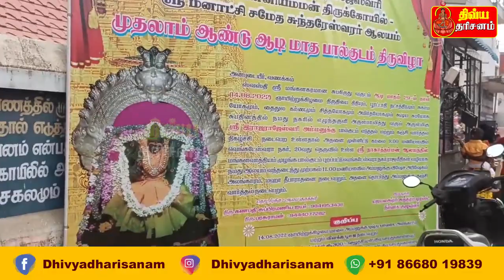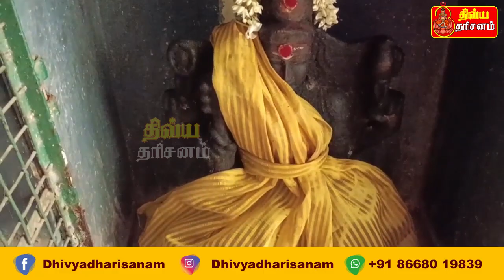நவ சக்திகளுடன் அருள் புரியும் ஸ்ரீ ராஜராஜேஸ்வரி அம்மன் | Dhivya Dharisanam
சென்னை ராமாபுரம் பகுதியில் நவ சக்திகளுடன் ஸ்ரீ ராஜராஜேஸ்வரி அம்மன் எழுந்தருளி உள்ளார். பொதுவாக ராஜராஜேஸ்வரி அம்மன் தனியாக வீற்றிருப்பார். அதேபோல் அம்மன் கோவில்களில் அம்மனுடன் சப்த மாதாக்கள், நவ  கன்னிகள் தனியாக இருப்பார்கள். ஆனால் இவ்வாழையத்தில் நவ கன்னிகைகளின் மேல் ஸ்ரீ ராஜராஜேஸ்வரி அமர்ந்து அருள் புரிவது சிறப்பு அம்சமாகும். ஏன் இப்படி ராஜராஜேஸ்வரி எழுந்தருளி உள்ளார். இந்த பகுதிக்கு எப்படி இந்த அம்மன் வந்தார், என்ற கதையை  முதலில் தெரிந்து கொள்வோம்.
சென்னை மண்ணடி பகுதியில் சுந்தரம் ஐயர் என்பவர் ஹோட்டல் நடத்தி வந்தார். அங்குள்ள காளிகாம்பாள் கோவிலுக்கு தினமும் செல்வதை வாடிக்கையாக வைத்திருந்தார். ஒரு நாள் தனது நண்பர் கூறிய ஆலோசனைப்படி சென்னை புறநகரான ராமாபுரம் பகுதியில் இரண்டு கிரவுண்ட் நிலத்தை 1985இல் வாங்கியுள்ளார். பின்னாளில் அங்கு வீடு கட்டி குடியேறலாம் என நினைத்திருந்தார். அப்போது ஒரு நாள் அவருடைய கனவில் அம்மன் தோன்றி நீ வாங்கிய இடத்தில் தனக்கு ஒரு ஆலயம் கட்டுமாறு கூறியுள்ளார். உடனே இது பற்றி காஞ்சி மஹா பெரியவரிடம் கூறி, அவருடைய ஆலோசனையை கேட்க காஞ்சி சென்றுள்ளார்.
அங்கு மகா பெரியவாளை சந்திக்க நிறைய பேர் வரிசையில் நின்று இருந்தனர். அவர்களுடன் சுந்தரம் ஐயரும் நின்று கொண்டிருந்தார். பெரியவா ஒவ்வொருவராக பார்த்து ஆசி கூறிவிட்டு, சுந்தரம் ஐயர் அருகே வந்தபோது இவர் கேட்பதற்கு முன்பாக, நீ மனதில் நினைத்து வந்துள்ளதை நிறைவேற்று. இது அம்மன் உத்தரவு என பெரியவா கூறியுள்ளார்.
இதனை அடுத்து 1988 ஆம் ஆண்டு அந்த இடத்தில் நவ கன்னியுடன் ஸ்ரீ ராஜராஜேஸ்வரி சிலையை செய்து சிறிய குடிசை போட்டு அதில் வைத்து பூஜையை துவக்கினார். அதன் பிறகு விநாயகர் பாலமுருகன் நவகிரகம் விஷ்ணு துர்க்கை மற்றும் கோஷ தேவதைகளாக மகேஸ்வரி, மகாலட்சுமி, சரஸ்வதி ஆகிய தெய்வங்களை பிரதிஷ்டை செய்து சிறிய அளவில் கோவில் கட்டி 1991 ஆம் ஆண்டு முதல் கும்பாபிஷேகம் வெகு விமர்சையாக நடத்தியுள்ளார். இந்த கும்பாபிஷேகத்தை காஞ்சி சங்கராச்சாரியார் ஸ்ரீ ஜெயந்திர சரஸ்வதி சுவாமிகள் முன் நின்று நடத்தியுள்ளார். அப்போது இந்த ராமாபுரம் பகுதியில் அவ்வளவாக குடியிருப்புகள் ஏற்படவில்லை. கொஞ்சம் கொஞ்சமாக கோவிலுக்கு பக்தர்கள் கூட்டம் வரத் தொடங்கியது பக்தர்களின் ஒத்துழைப்புடன் பெரியவர்களின் ஆசியுடன் 1998 ஆம் ஆண்டு ஸ்ரீ ஐயப்பன் சன்னதி கட்டப்பட்டு மகா கும்பாபிஷேகம் நடத்தப்பட்டது. மேலும் ராஜராஜேஸ்வரி அம்மனுக்கு நேர் எதிரில் அரச மற்றும் வேப்ப மரமும் அதற்கு கீழே விநாயகர் மற்றும் நாக தேவதைகளும் வைக்கப்பட்டன.
அதன் பின்பு சுந்தரம் ஐயர் மற்றும் நிர்வாகிகளின் ஒத்துழைப்பால்
மீனாட்சி அம்மனுடன் சுந்தரேஸ்வரர், நந்தி, மகா கணபதி, வள்ளி தெய்வானையுடன் சுப்பிரமணியர், சொர்ண ஆக்ர்ஷ்ண பைரவர் ஆகிய சன்னிதிகளுடன் கோஷமுர்த்திகளாக நர்த்தன கணபதி, தட்சிணாமூர்த்தி, லிங்கோத்பவர், பிரம்மா, விஷ்ணு துர்க்கை ஆகியவை பிரதிஷ்டை செய்யப்பட்டு, 2003 ஆம் ஆண்டு மூன்றாவது மகா கும்பாபிஷேகம் சிறப்பாக நடைபெற்றது.
அதனை அடுத்து பக்தர்களின் கோரிக்கையை ஏற்று அஷ்டபுஜ துர்க்கை ஆஞ்சநேயர் ஆகிய புதிய சன்னதிகளுடன்  மகா மண்டபம், ராஜகோபுரம் கட்டப்பட்டு கடந்த 2014 ஆம் ஆண்டு மூன்றாவது கும்பாபிஷேகம் சீரும் சிறப்புமாக நடைபெற்றது. இப்படி நான்கு  கும்பாபிஷேகங்கள் கண்டு 10க்கும் மேற்பட்ட சன்னதிகள் உடன் சிறப்பாக உள்ள ஸ்ரீ ராஜராஜேஸ்வரி அம்மன் இப்பகுதி மக்களின் இஷ்ட தெய்வமாக விளங்கி வருகிறார். அம்மன் கேட்டார் என்பதற்காக தான் ஆசையாக வாங்கிய  நிலத்தில் அம்மனுக்கு கோவில் கட்டி இன்று வரை அம்மன் சேவகராக சுந்தரம் ஐயர் இருந்து வருகிறார்.

 இனி ஆலயத்தின் சிறப்புகள் மற்றும் பூஜைகள் குறித்து பார்க்கலாம்
ஒரு சக்தி இருந்தாலே சிறப்பு, இக்கோவிலில் ஒன்பது சக்திகள் உடன் உச்ச சக்தியாக ஸ்ரீ ராஜராஜேஸ்வரி இருந்து அருள் பாலிப்பது வேறு எங்கும் பார்த்திராத ஒரு அமைப்பாகும். இந்த அம்மனுக்கு வருடத்தில் நான்கு நவராத்திரிகள் சிறப்பாக கொண்டாடப்பட்டு வருகிறது. பங்குனி மாதத்தில் வசந்த நவராத்திரி, ஆணி மாதத்தில் ஆஷாட நவராத்திரி, புரட்டாசி மாதத்தில் சாரதா நவராத்திரி, தை மாதத்தில் சியாமளா நவராத்திரி என நான்கு நவராத்திரிகள்  சிறப்பாக கொண்டாடப்பட்டு வருகிறது. அதேபோல் ஆடி மாதத்தில் நான்கு வெள்ளிக்கிழமைகளும் 108 குடம் மஞ்சள், 108 குடம் பஞ்சாமிர்தம், 108 குடம் சந்தனம், 108 குடம் பால் அபிஷேகம் செய்யப்படும். இந்த ஆண்டு முதல் முறையாக ஆடி கடைசி ஞாயிற்றுக்கிழமை அன்று காலையில் 108 குடம் பால்குட ஊர்வலமும், மாலையில் 108 பெண்கள் பங்கேற்ற விளக்கு பூஜையும் சிறப்பாக நடைபெற்றது. ஆடிப்பூரத்தன்று அம்மனுக்கு வளையல் காப்பு அறிவிக்கப்படும். அதேபோல் தை வெள்ளிக்கிழமைகளில் அம்மனுக்கு சிறப்பு அபிஷேக அலங்காரங்கள் நடைபெறுகிறது.
மேலும் மீனாட்சி சுந்தரேஸ்வரருக்கு மாதம்தோறும் இரண்டு பிரதோஷ வழிபாடு, உற்சவர் பிரகார வலம் வருதல், மகா சிவராத்திரி நான்கு கால அபிஷேகம், ஐப்பசி அன்னாபிஷேகம், திருக்கல்யாண வைபவம் ஆகியவை சிறப்பாக நடைபெறுவது வழக்கம். அதேபோல் ஸ்வர்ண ஆக்ர்ஷ்ண பைரவருக்கு தேய்பிறை அஷ்டமி அன்று காலையில் சிறப்பு ஹோமமும், மாலையில் விசேஷ அபிஷேகமும் செய்யப்படுகிறது. அதேபோல் அஷ்டபுஜ துர்கைக்கு பிரதி செவ்வாய்க்கிழமை களில் ராகு கால அபிஷேகம் செய்யப்படுவது சிறப்பு. ஆஞ்சநேயருக்கு